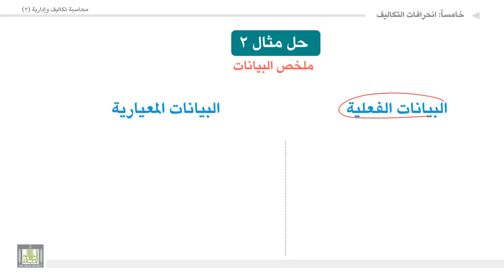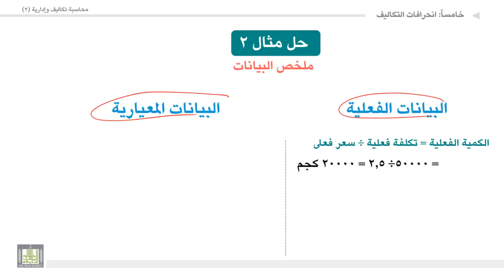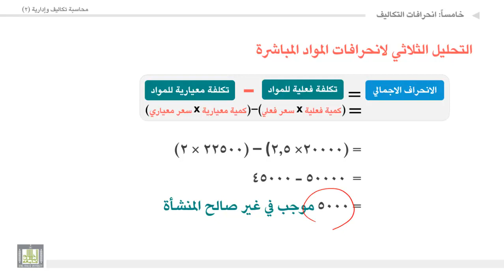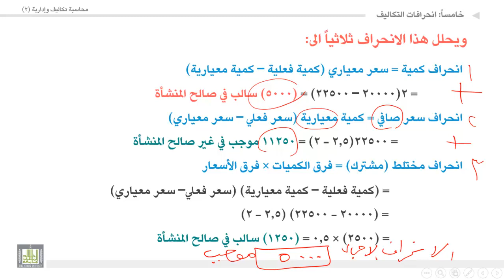محاسبة تكاليف وإدارية (2) - الوحدة 5 : مثال على تحليل انحرافات المواد المباشرة - 2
المقررات المفتوحة
مثال على تحليل انحرافات المواد المباشرة - 2